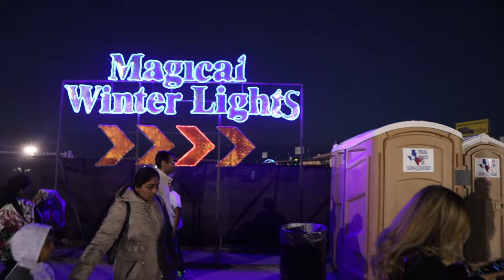Preparing for New Years with STEVE-O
YOOO I WOKE UP TO A NEW DAY!
You made it to the description (;

In this video Pineapple Soda and his best friend Agustin go to Steve-O's "The BucketList Tour" then his Family from California arrive and they have fun in Katy, Texas and Baytown, Texas!